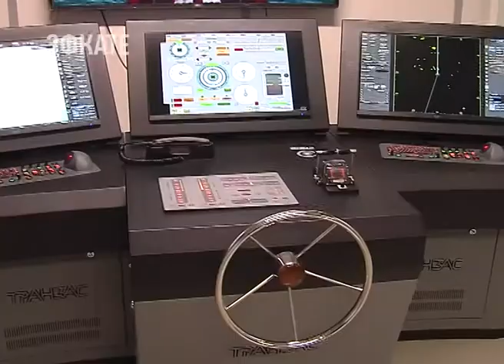Вениамин Кондратьев посетил морской университет им. адмирала Ушакова. Новости Эфкате Сочи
Глава региона пообщался с курсантами и преподавателями ВУЗа, и осмотрел учебные классы.

В аудиториях установлены комплексы тренажёров, которые имитируют судовое оборудование.  В том числе и симулятор управления кораблем. Как отметил губернатор, сегодня это важно для того, чтобы курсанты получали не только теоретические знания, но и практические навыки. Всего сегодня в морском университете обучаются более 7 тысяч человек по 30 различным специальностям.

Сочи. Новости.
Телеканал Эфкате.